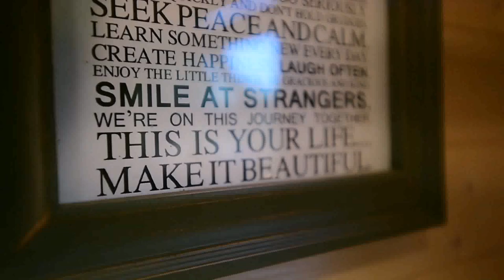Maximum Height Of Tiny House On Wheels